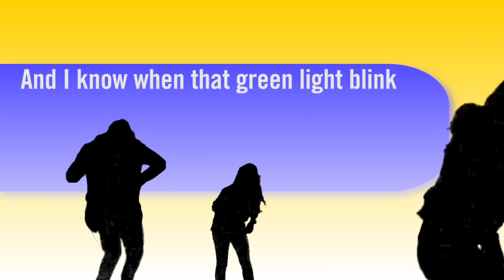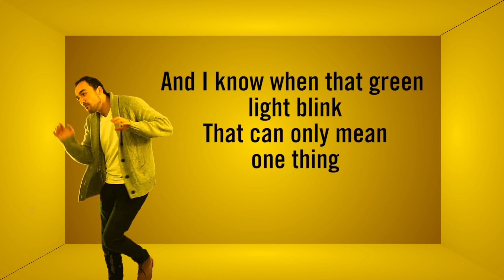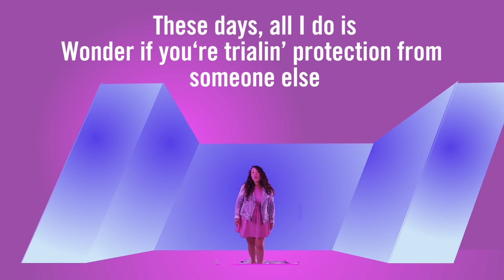OpenDNS Art Experience - "Desktop Bling"